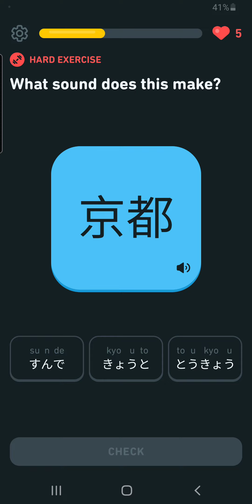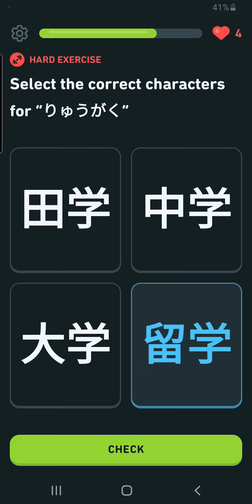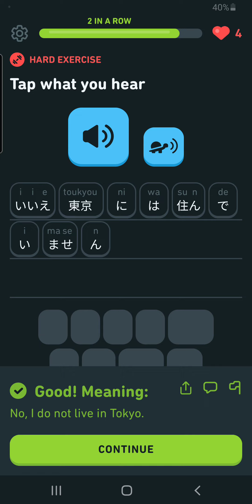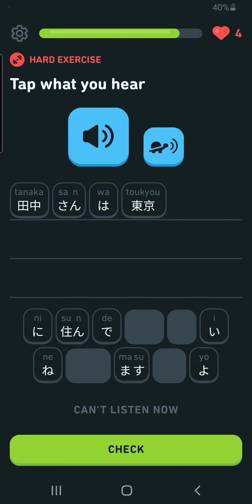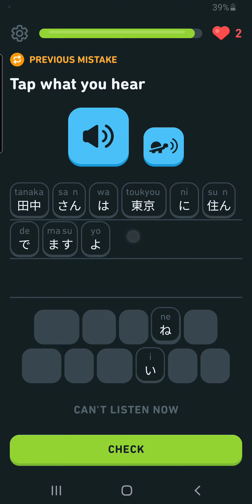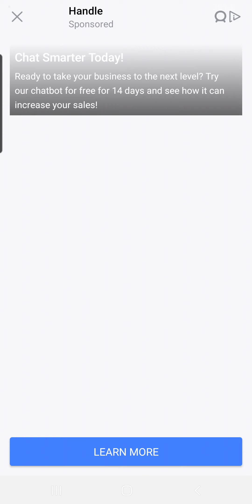Unit 11: Talk about yourself, Lesson 6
Unit 11:   Talk about yourself, use counting words

  Talk about yourself

Lesson 6